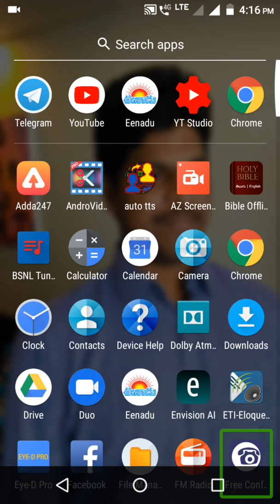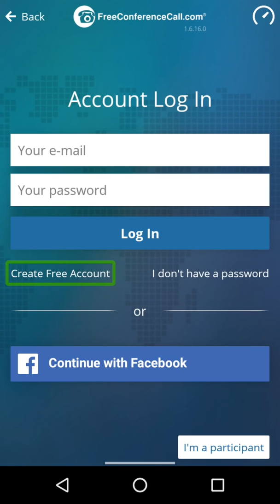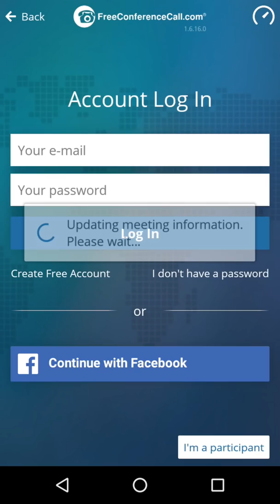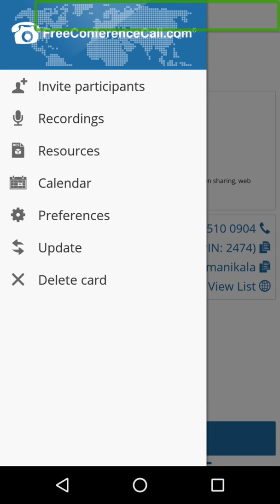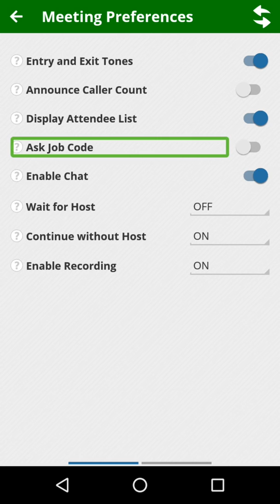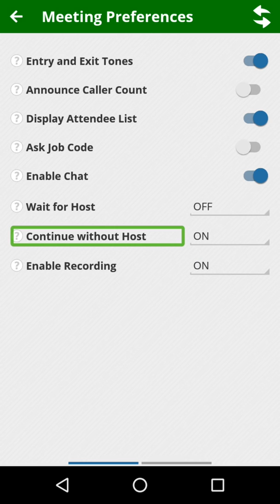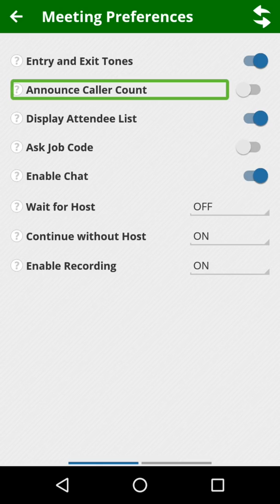Free conference call service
Hi friends I'm sathish welcome to information hub YouTube channel.
In this tutorial I show you free conference call app for Android.